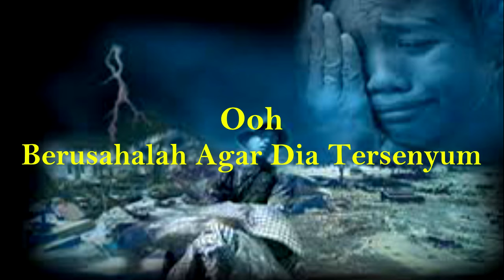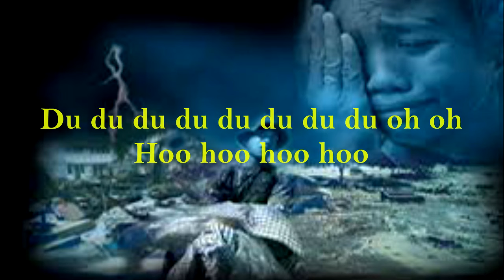Ebit G Ade - Untuk Kita Renungkan (Lirik)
Video ini berisikan Lirik lagu "Untuk Kita Renungkan"
Yang dibawakan oleh musisi "Ebit G Ade"

Terimaksih telah berkunjung di channel ini